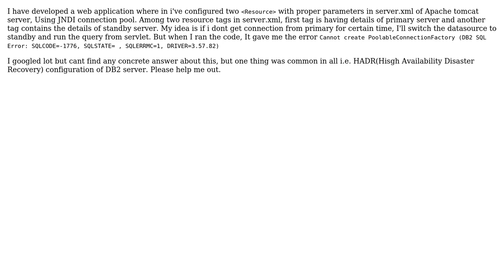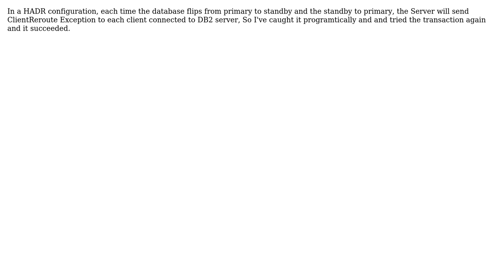SQLCODE=-1776 for HADR configured on DB2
Java Web application getting Cannot create PoolableConnectionFactory DB2 SQL Error: SQLCODE=-1776 for HADR configured on DB2

With thanks & praise to God, and with thanks to the many people who have made this project possible! You are responsible for your own actions.